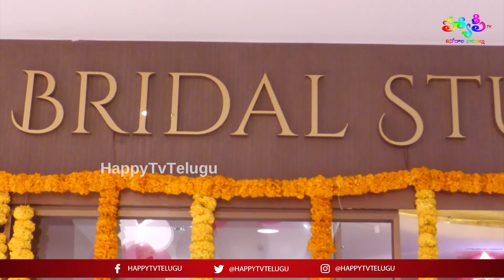Anchor Suma Launched Bridal Studio in Devi Pavitra Gold & Diamonds at Kukatpally | Happy Tv Telugu